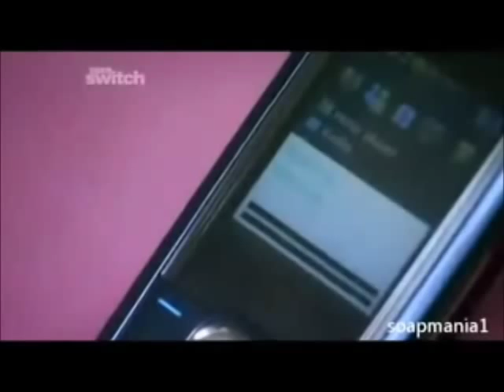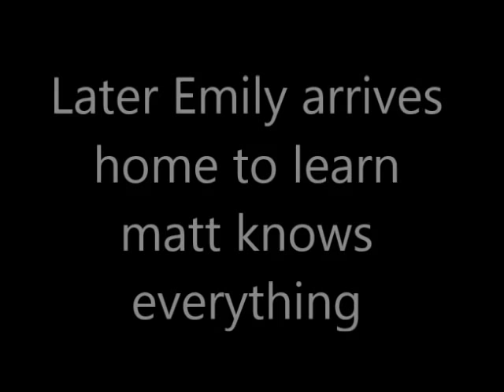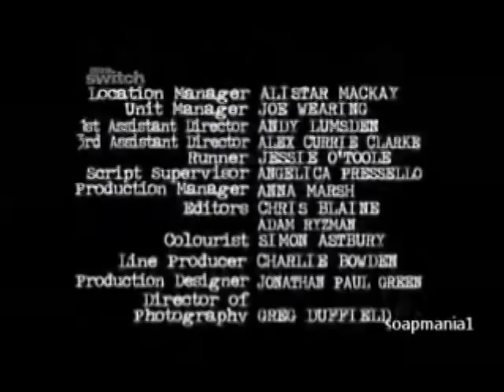Chantelle livesy & Jake Roche Rules Of Love